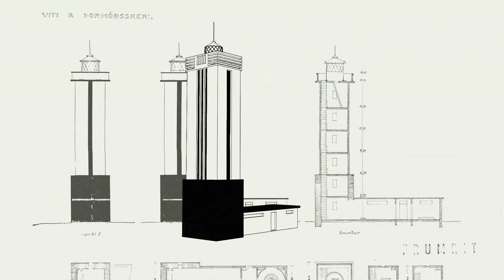History of Lighthouses in Iceland. "Ljósmál" / "Language of Light" / "Lys over hav" .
Ljósmál - Language if Light  - Lys over Hav. A documentary, 70 mín. Release: November 2019.

For the first time the history of Icelandic lighthouses is traced in a unique documentary.

Mystery rests over them as they stand in a magnificent environment on land and at sea boundaries, attracting people from all over the world.

They tell a story about how Iceland became a modern society, and capturing the imagination, they are an endless source of inspiration.

Director: Einar Thor Gunnlaugsson. Script: Kristján Sveinsson, visual script; Einar Thor. Score: Gísli Galdur Thorgeirsson. Editor: Haraldur Sigurjónsson. Camerawork: Dúi Landmark, Ragnar Hansson. Sound & Mix: Önundur Pálsson. Narrator: Jóhann Sigurðarson. Produced by: Einar Thor Gunnlaugsson.

Í fyrsta sinn er vitasaga landsins rakin í einstakri heimildamynd. Yfir vitum hvílir dulúð þar sem þeir standa í stórbrotnu umhverfi á mörkum lands og sjávar og laða að sér fólk hvaðanæva úr heiminum. Þeir geyma sögu um það hvernig Ísland varð númtímasamfélag, fanga ímyndunaraflið og eru endalaus innblástur.

Leikstjóri: Einar Þór Gunnlaugsson. Handrit: Kristján Sveinsson, myndhandrit; Einar Þór. Tónlist: Gísli Galdur Þorgeirsson. Klipping: Haraldur Sigurjónsson. Kvikmyndataka: Dúi Landmark, Ragnar Hansson. Hljóð: Önundur Pálsson. Lesari: Jóhann Sigurðarson. Framleiðandi: Einar Þór Gunnlaugsson.